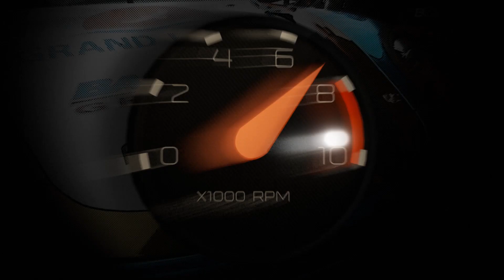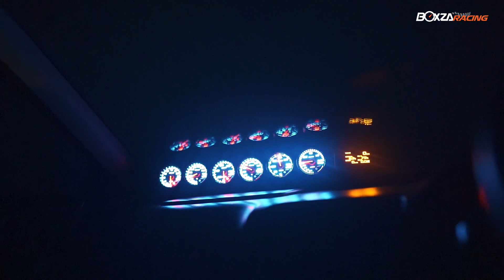Honda Integra DC2 อีกหนึ่งที่สุดของความเนียน ผลงานการันตีจากทาง Monkey Garage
รายละเอียดเพิ่มเติม รวมไปถึงรูปภาพสวยๆสามารถติดตามต่อได้ที่

ในช่วงนี้สำหรับสาย Honda บ้านเรา กระแสรถอีกหนึ่งรุ่นที่มาแรงไม่แพ้ Honda Civic EK9 ก็คงจะไม่พ้นกับเจ้า Honda Integra DC2 รถสปอร์ต 2 ประตูในยุค 90 ที่อยู่ดีดีก็มีหลายๆคนหาซื้อเก็บและนำมาปั้นใหม่กันอีกครั้ง ซึ่งถึงแม้ว่าเจ้า Integra DC2 จะถูกทดแทนด้วย Integra DC5 ที่ใหม่กว่า แถมยังมาพร้อมกับขุมพลัง K20 แต่เรื่องของรูปโฉมและความขลังก็ต้องยอมรับว่า ในบางมุมนั้นเจ้า Integra DC2 ถือว่ายังคงมีความเกรงขามอยู่ไม่น้อย ประกอบกับราคา “ค่าตัว” ของมันในตอนนี้ถือว่าเป็นอีกหนึ่งตัวเลือกที่น่าสนใจไม่น้อย ซึ่งในวันนี้ทาง BoxzaRacing ก็จะมี Honda Integra DC2 จากทาง Monkey Garage ที่มาพร้อมกับความเนียนและความลงตัวที่รถใหม่บางคันเห็นแล้วยังต้องชิดซ้ายกันเลยทีเดียว ส่วนรายละเอียดของเจ้า Integra DC2 คันนี้จะเป็นอย่างไรนั้น เราไปดูกันเลยครับ